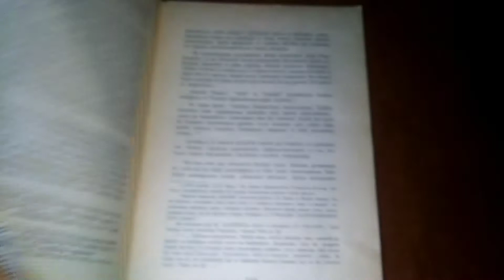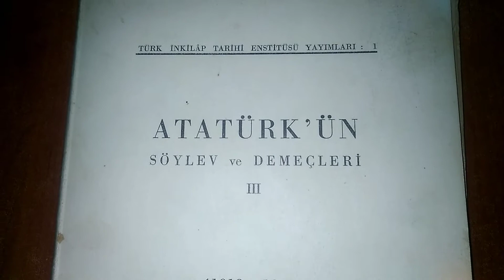' Kaza ve Kader Arapçadır, Türkleri ilgilendirmez ' sözünün belgesi (Türk Tarih Kurumu)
5816 sayılı kanun gereği küfür, hakaret etmeyiniz. Ceza almayın. Küfür bize yakışmaz.
👉Sadece BELGE ile konuşalım.
Belge paylaşmak suç değildir.

Anayasanın 24 , 25 ve 26.maddeleri ve Avrupa İnsan hakları sözleşmesi 10.maddesine göre ifade özgürlüğümüzü kullanabiliriz.

👉Türkiye Cumhuriyeti Anayasası

➡️24. Madde. Herkes, vicdan, dini inanç ve kanaat hürriyetine sahiptir. ... Kimse, ibadete, dini ayin ve törenlere katılmaya, dini inanç ve kanaatlerini açıklamaya zorlanamaz; dini inanç ve kanaatlerinden dolayı kınanamaz ve suçlanamaz.

➡️25. Madde. Herkes, düşünce ve kanaat hürriyetine sahiptir. Her ne sebep ve amaçla olursa olsun kimse, düşünce ve kanaatlerini açıklamaya zorlanamaz; düşünce ve kanaatleri sebebiyle kınanamaz ve suçlanamaz.

➡️26. Madde. Herkes, düşünce ve kanaatlerini söz, yazı,resim veya başka yollarla tek başına veya toplu olarak açıklama ve yayma hakkına sahiptir. Bu hürriyet resmi makamların müdahalesi olmaksızın haber veya fikir almak ya da vermek serbestliğini de kapsar.

👉Avrupa İnsan hakları sözleşmesi

➡️Madde 10 – İfade özgürlüğü

Herkes görüşlerini açıklama ve anlatım özgürlüğüne sahiptir. Bu hak, kanaat özgürlüğü ile kamu otoritelerinin müdahalesi ve ülke sınırları söz konusu olmaksızın haber veya fikir almak ve vermek özgürlüğünü de içerir.